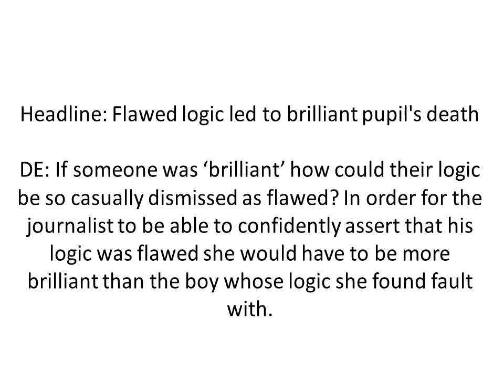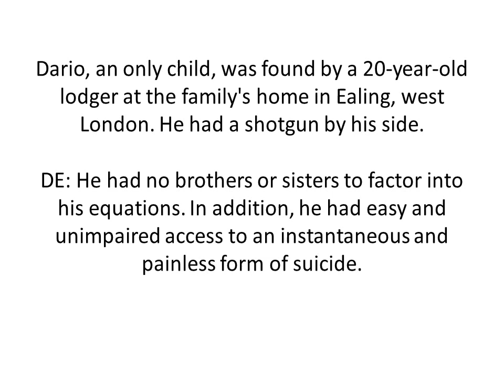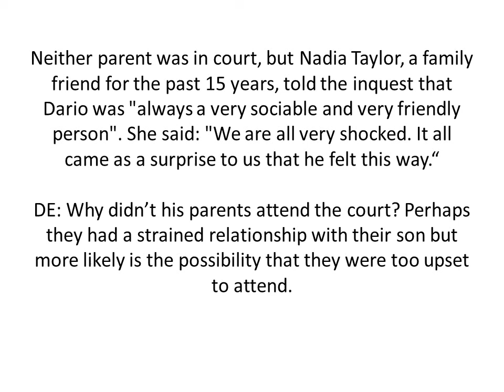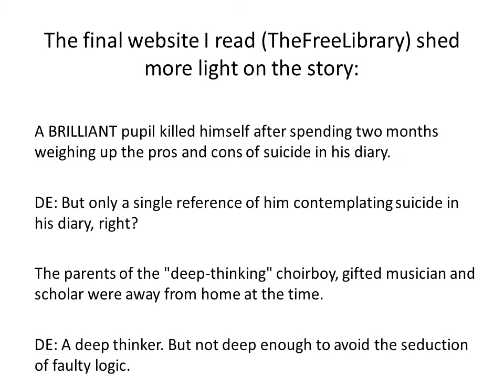Flawed Logic by A Brilliant Mind?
If someone's logical reasoning does not fit into a life affirming paradigm then just dismiss it as flawed without troubling to articulate their reasoning or offer a rebuttal. Great reporting!